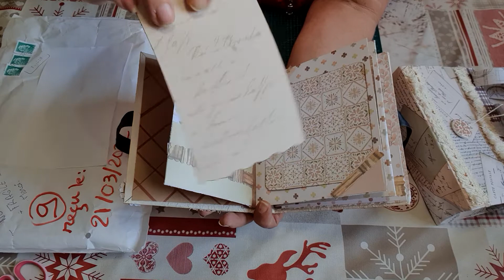Participation n°9 🥰😍🥰 Merci beaucoup à Sylvie P.